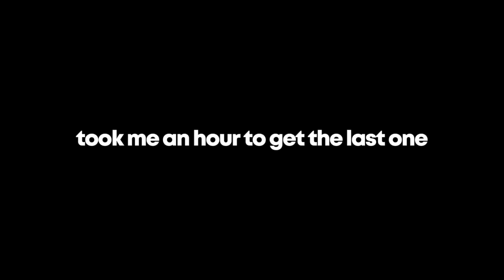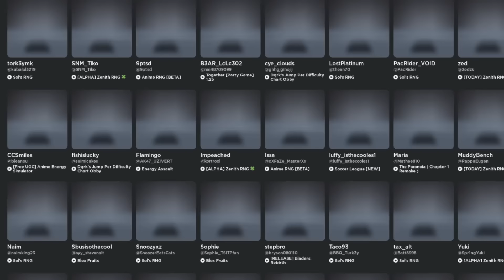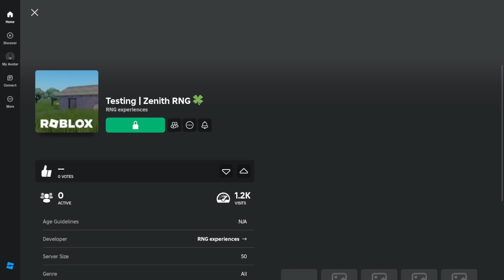The most HYPED UP Roblox RNG game.. (Zenith RNG)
Is zenith rng better than sols rng?

Keep on gambling in sols rng